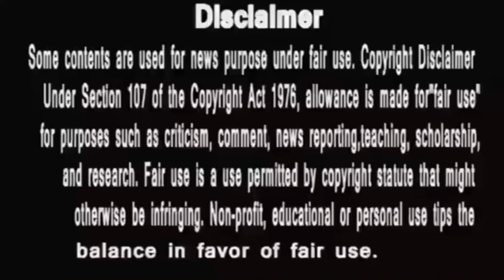Anupamaa | पाखी को समझ आयी अनुपमा की बात अब रखेगी अधिक पे पैनी नज़र